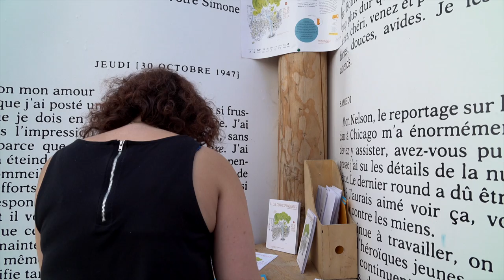Marie Sellier - La peu de mon tambour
À l'occasion des Correspondances de Manosque, Marie Sellier vous présente son ouvrage "La peu de mon tambour" aux éditions Thierry Magnier.